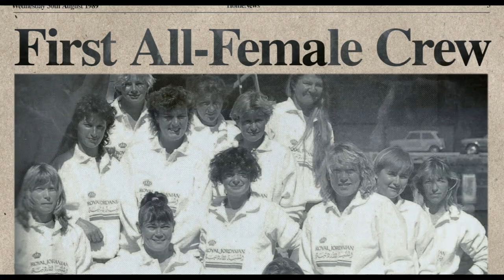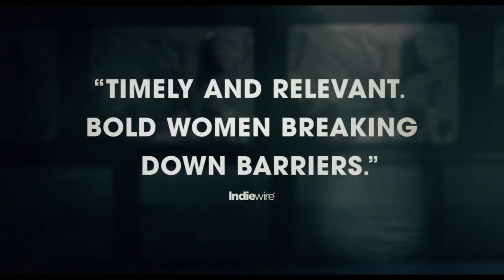'Maiden' Documentary Trailer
The story of Tracy Edwards, the woman who became a skipper on the first ever all=female crew to enter the Whitbread Round the World Race in 1989.

'Maiden' releases on June 28, 2019.